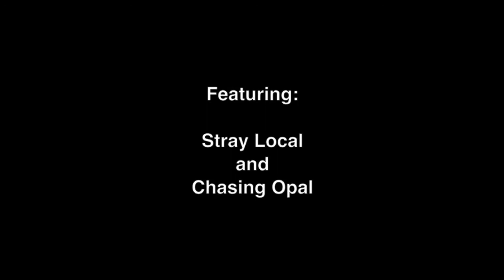KFR Live in Wilmington #7 featuring Stray Local and Chasing Opal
Karmic Fury Records presents the video companion to Wilmington music review #7, posted This is original music heard in Wilmington, NC on January 4th, 2014. In this episode we feature new local bands Stray Local and Chasing Opal.